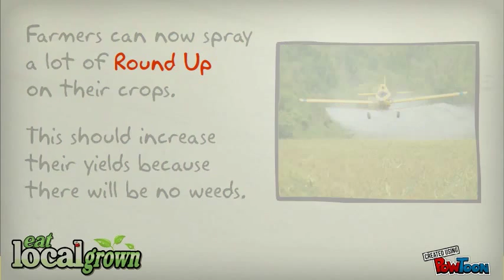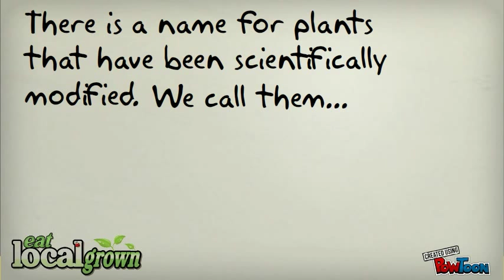What do Monsanto, GMO's, Corn, Round Up have in common?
Here's a quick primer you can show your friends and family to help them understand a little more about GMO's and our 'Right to Know"...

We support Prop37!